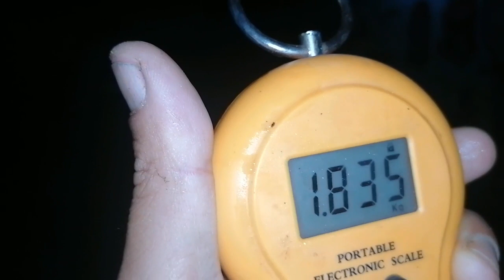Aventuri la Malul Apei !